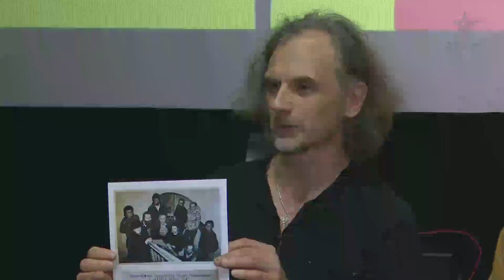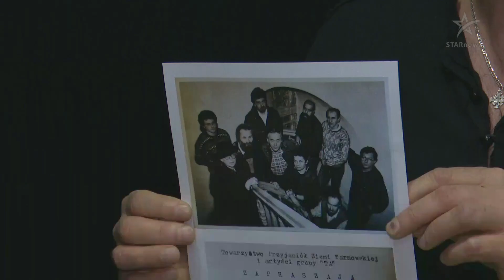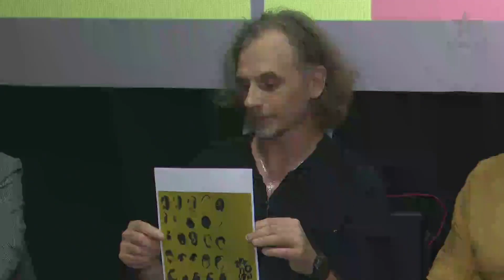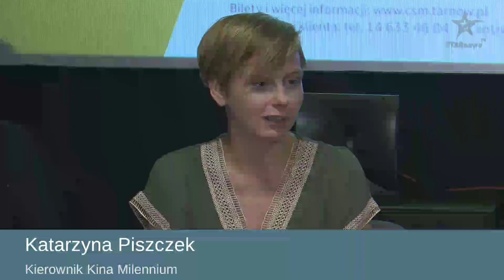Konferencja prasowa: "Druga edycja Festiwalu "Tarnowianie" 8-11 września 2022r.